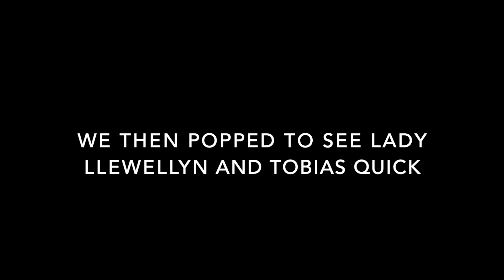Disneyworld Florida October 2018 Day 6 part 1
This is the latest instalment of our holiday in October/November 2018 It was mine and Alice’s first girly trip just me and her. We had an amazing time and did so many firsts for this trip!! Come along and join us on our adventures!

This holiday was October 27th 2018 - 9th November 2018 and we stayed at Port Orleans Riverside.

Music
Put The Good Stuff In copyright of: Studio Monkey

Sitting on Top of the World copyright of: Studio Monkey